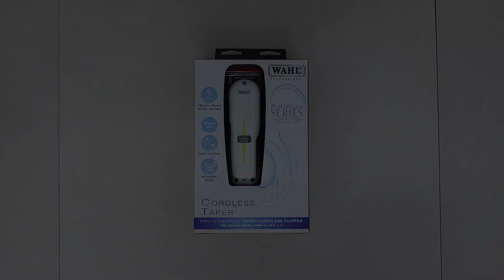WAHL SUPER TAPER INALAMBRICA - UNBOXING (En Español) - 2021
Que tal queridos amigos en este video veremos el UNBOXING o DESEMPAQUETADO de la Maquina WAHL SUPER TAPER INALAMBRICA o CORDLESS.

Referencia:
- wahl super taper
- maquina wahl super taper inalambrica
- wahl super taper unboxing
- wahl super taper unboxing 2020
- wahl super taper usa
- wahl super taper original vs falsa
- wahl super taper fade
- wahl super taper español
- wahl super taper original
- wahl super taper chrome
- wahl super taper vs designer
- wahl super taper corte
- wahl super taper mantenimiento
- wahl super taper tutorial
- super taper wahl
- super taper wahl cordless
- super taper wahl review
- super taper wahl caracteristicas